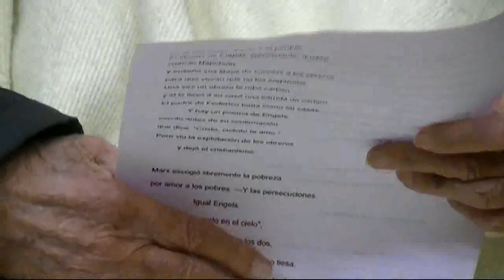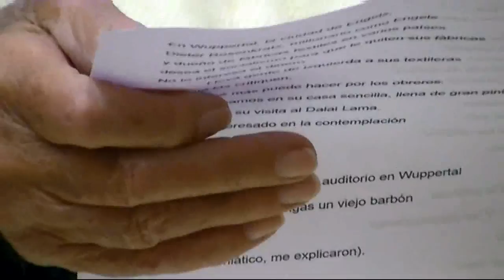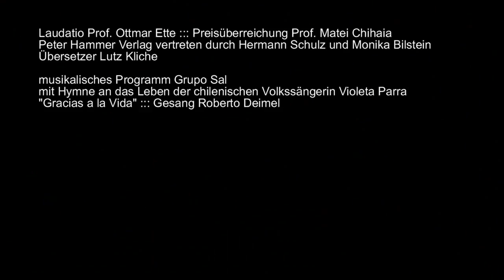Ehrendoktorwürde für Ernesto Cardenal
Bergische Universität Wuppertal, 4. März 2017

Der Dichter und ehemalige Kulturminister von Nicaragua, Ernesto Cardenal, hat am 4. März 2017 die Ehrendoktorwürde der Fakultät für Geistes- und Kulturwissenschaften der Bergischen Universität Wuppertal erhalten. Die Fakultät würdigt Cardenals Beitrag zur Weltliteratur und sein Engagement für den kulturellen Austausch zwischen Nicaragua und Deutschland. Cardenal ist einer der bekanntesten Schriftsteller Nicaraguas. Zu Wuppertal hat er einen besonderen Bezug: Seit 1967 erscheinen seine Bücher im Peter Hammer Verlag. Ernesto Cardenal (Jahrgang 1925) studierte Philosophie, Literatur und Theologie. 1965 wurde er zum Priester geweiht. Auf der Insel Mancarrón gründete er eine Bauernkommune nach ur-christlichem Vorbild. Als scharfer Kritiker der Diktatur von Anastasio Somoza musste Cardenal nach Costa Rica fliehen. Nach dem Sieg der Sandinisten 1979 kehrte er nach Nicaragua zurück und wurde dort Kulturminister. Nach Grußworten von Uni-Rektor Prof. Dr. Dr. h.c. Lambert T. Koch und dem Wuppertaler Oberbürgermeister Andreas Mucke hat Prof. Dr. Ottmar Ette (Universität Potsdam) die Laudatio gehalten.

Sie ist hier dokumentiert.

„Türme Gottes! Dichter!“
Laudatio von Ottmar Ette in NRhZ 603 vom 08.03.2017

Aus dem Buch von der Liebe
Leidenschaft, unendlich, Von Ernesto Cardenal
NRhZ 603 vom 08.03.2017